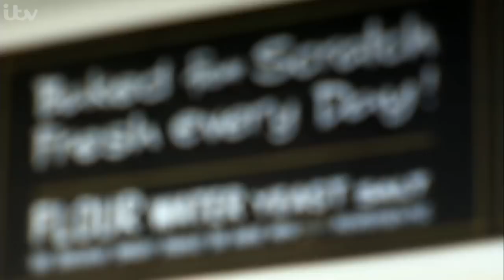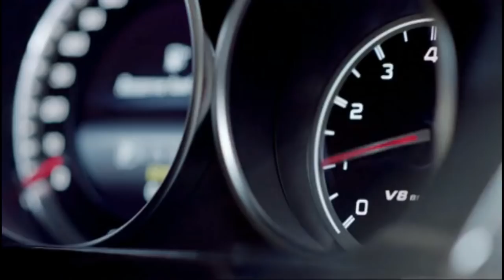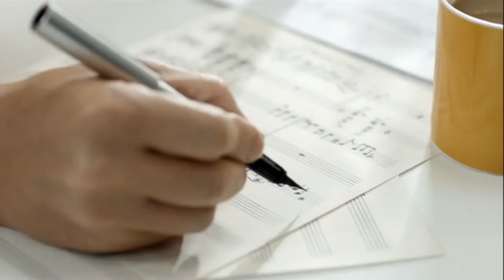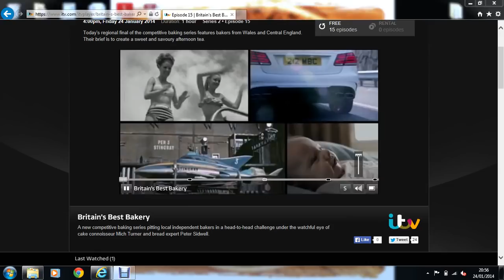britains best bakery 24 01 2014